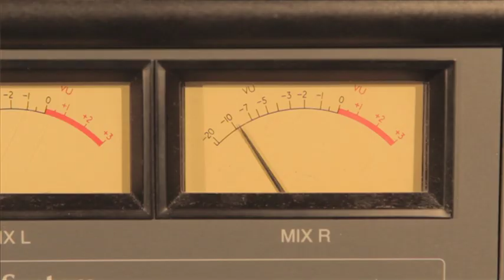Videoclip Full Color Rotterdam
Full Color sluit het seizoen af met een bijzondere editie. Want Rotterdam mag dan bekend staan als havenstad, het barst hier ook van het muzikale talent. Speciaal hiervoor heeft Full Color voor de laatste uitzending een videoclip gemaakt.